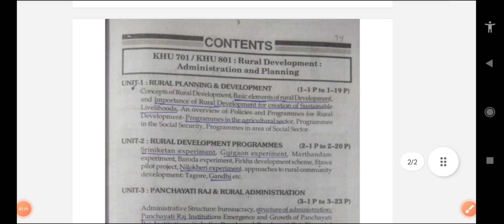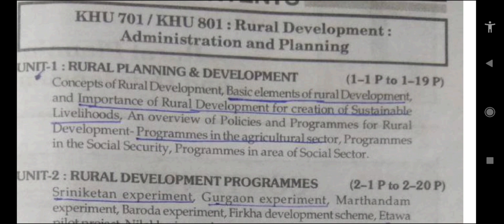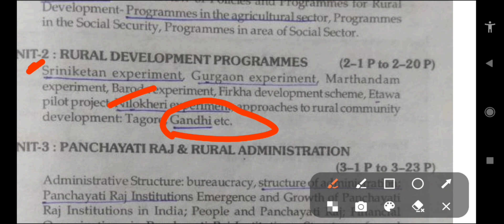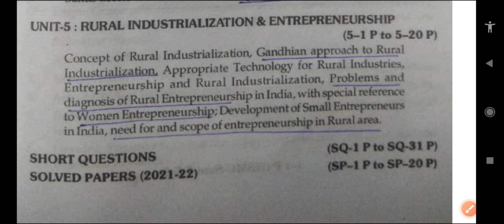2023 AKTU Exam Paper |Important Questions Of All Units |Rural Development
Project Management And Entrepreneurship -     • Project Managemen...